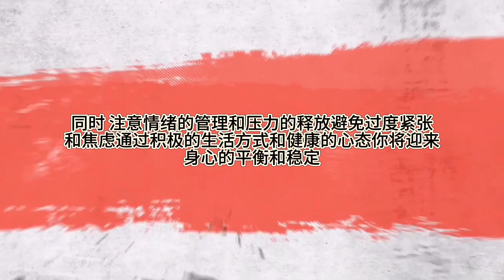【靜電魚】巨蟹座下周运势：5月6日～5月12日